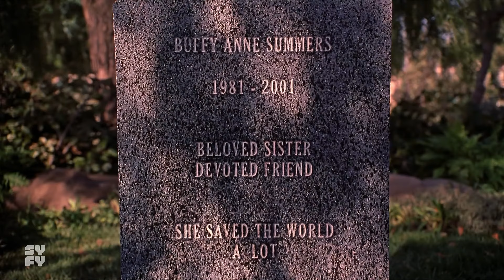Buffy 5x22 Remaster - Death is your gift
Copyright to FOX